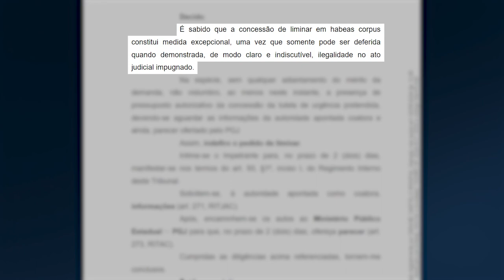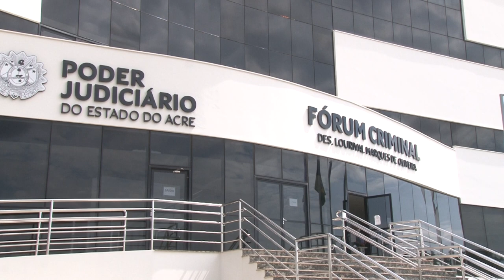CRIME DA EXPOACRE: POLICIAL PENAL TEM LIMINAR DE HC NEGADO